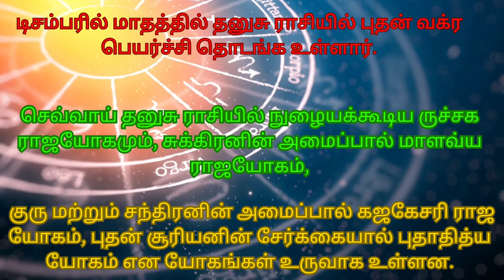மீனம் - 2023 டிசம்பர் மாத ராசிபலன்கள்